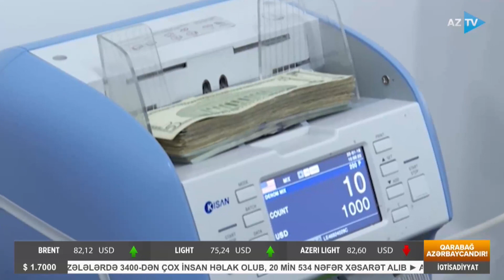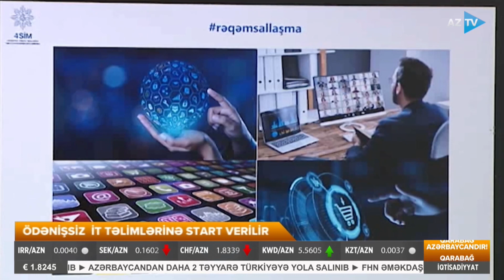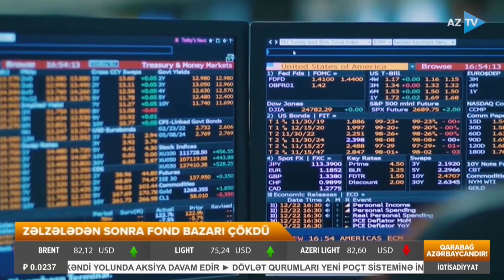Namiq Əliyevlə İqtisadiyyat xəbərləri | 07.02.2023